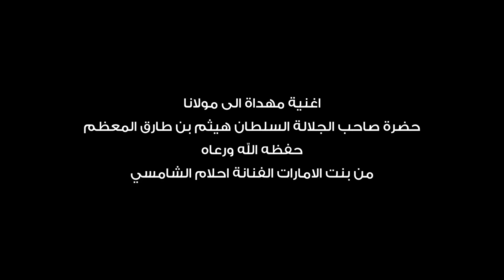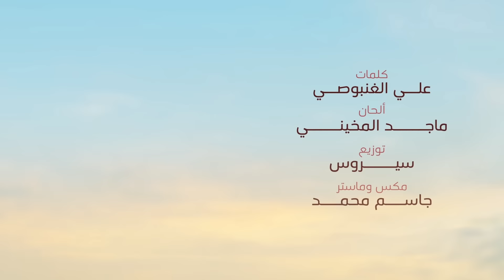أحلام - يا داري عمان ( حصريا ) | 2024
اغنية مهداة الى مولانا حضرة صاحب الجلالة السلطان هيثم بن طارق المعظم حفظه الله ورعاه من بنت الامارات الفنانة احلام الشامسي

كلمات : علي الغنبوصي
الحان : ماجد المخيني
توزيع : سيروس
مكس وماستر : جاسم محمد

الكلمات :
يا داري عمان
هيثمك سلطان
زان الشعر زان
لحن و أغاني

عيد الوطن زان
في هيثم عمان
قايد و سلطان
للمجد باني

عيدك وطنا
فيك انتغنّا
وانقش ي حنّا
كف الغواني

لك وسط جوفي
عشقاً شغوفي
بالله روفي
العشق جاني

هبي على بلاد
يا كوس ببراد
من فن بعباد
يو دان داني

داراً صخيّه
و نفساً رضيّه
وعمان هيّه
عشق العماني
عيدك ي داري
فرح اليواري
وسط الحواري
خلي لقاني

ثوب البريسم
يمّاه ميسم
للي تعيسم
مر و بلاني